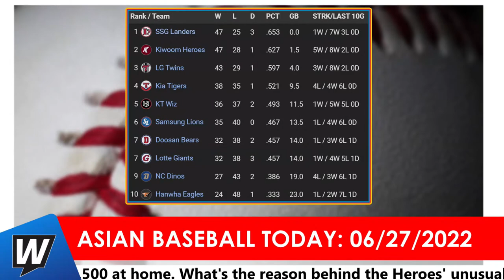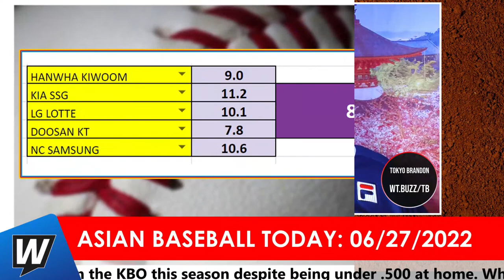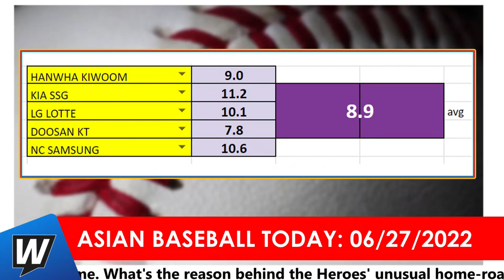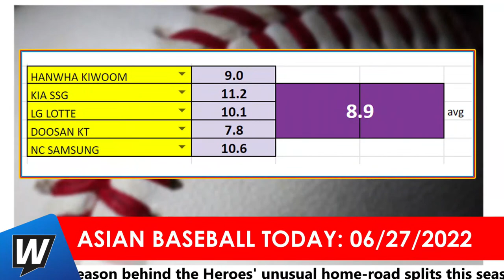Asian Baseball Picks, Odds and Series Previews | KBO and NPB | Asian Baseball Today | July 1-3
The top five teams in Japan's Pacific League are only separated by 5.5 games. Who will pull away from the pack as the NPB approaches the midway point of their season? Join Adam Trigger and Tokyo Brandon for Asian Baseball Today as we break down this weekend's featured matchups in the KBO and NPB.

Introduction 00:00
Show Start 03:35
Standings Recap & What Have Bettors Learned 08:55
Featured Game - SSG vs Kia 16:50
Series - Trigger - SSG vs Kia 22:50
Series - Brandon - NPB Orix vs Nippon Ham 26:40
Show Best Bets 30:50

👍 You can get free Asian baseball picks and betting tips direct from Vegas by following the WagerTalk handicappers on Twitter: